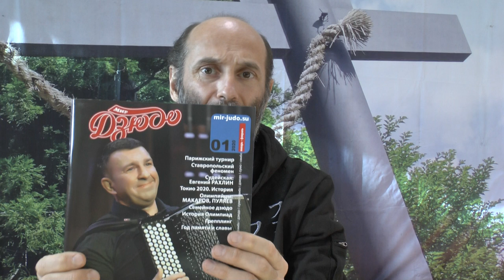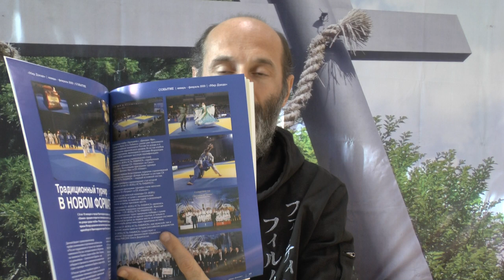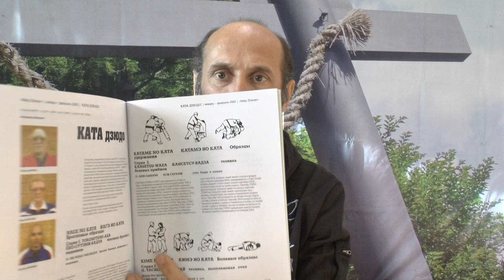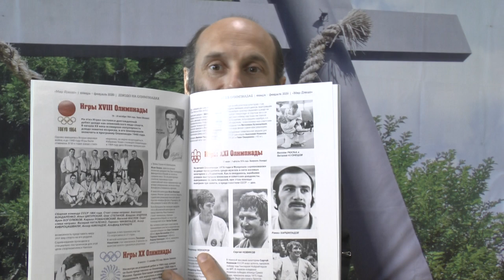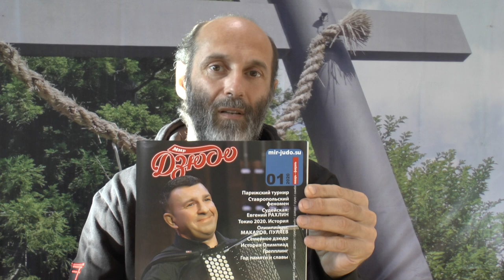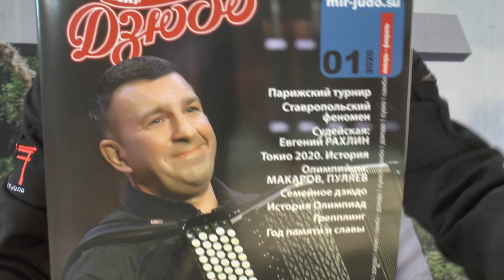Всероссийский журнал "Мир Дзюдо" видео обзор первого номера в 2020 году.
Рубрика "Библиотека боевых искусств" представляет видео обзор всероссийского журнала "Мир Дзюдо", номер первый 2020 год.
Журнал "Мир Дзюдо" издается с 1991 года.
Авторитетный журнал о дзюдо в России и мире. Печатается на русском языке, распространяется в России и по всему миру среди русскоязычной публики.